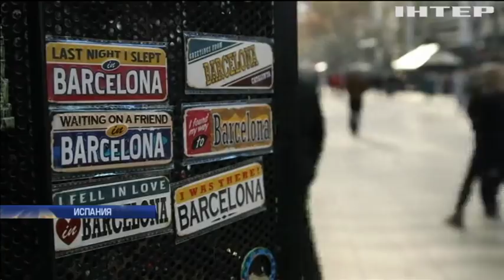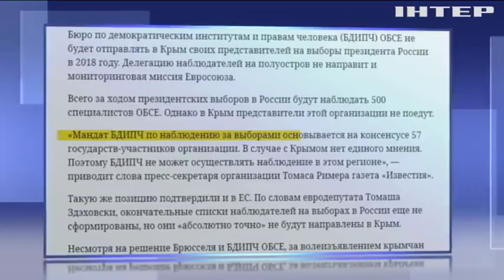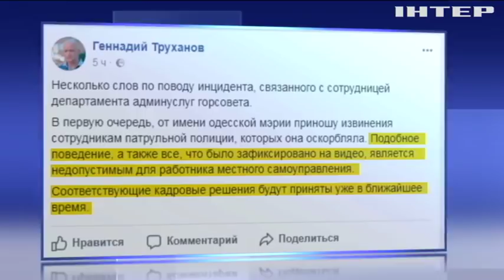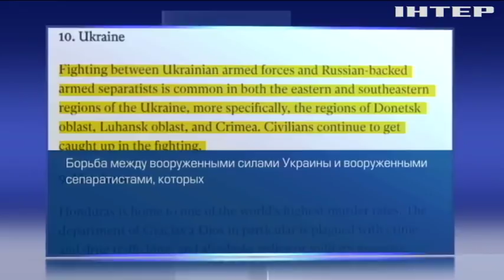Подробности, выпуск за 25 декабря 2017 года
Смотрите в этом выпуске:
На низком старте. Киев подтвердил готовность к обмену пленными. Когда и на каких условиях?
Взрыв в Харькове. Неизвестные подорвали машину полковника полиции. Первые версии следствия;
Будни бедных студентов. Кадры душевых и туалетов днепровских общежитий. С каким грибком жить приходится?
Наезд на социал-демократов. В Берлине авто протаранило штаб-квартиру партии Мартина Шульца. Каковы мотивы водителя?
ДТП у метро. В Москве автобус влетел в подземный переход, есть погибшие. Что стало причиной аварии?
Выяснение отношений. За что Швейцария обиделась на Евросоюз и чем грозит?
Мэри Крисмас. Как в разных уголках планеты праздновали Рождество?